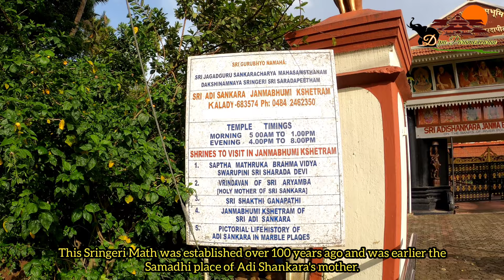Sringeri ശ്രീ ശങ്കരാചാര്യർ ജനിച്ചു വളർന്ന കാലടിയിലെ ആദിശങ്കര ജന്മഭൂമി ക്ഷേത്രം...പിന്നെ മുതലക്കടവും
ശങ്കരാചര്യർ...
ഹൈന്ദവവിശ്വാസപ്രകാരം CE 700- 750 കാലഘട്ടത്തിൽ ജീവിച്ചിരുന്ന സന്യാസിയും ദാർശനികനുമായിരുന്നു ശങ്കരാചാര്യൻ അഥവാ ആദി ശങ്കരൻ. അദ്വൈതസിദ്ധാന്തത്തിന് യുക്തിഭദ്രമായ പുനരാവിഷ്കാരം നൽകിയ ഇദ്ദേഹത്തെ ഭാരതം കണ്ടിട്ടുള്ളതിൽ വച്ച് ഏറ്റവും മഹാനായ ദാർശനികന്മാരിലൊരാളായി കണക്കാക്കുന്നു. നൂറ്റാണ്ടുകളായി ലോകത്ത് ഏറ്റവുമധികം ആദരിക്കപ്പെടുന്ന കേരളീയനാണ്‌ ശ്രീശങ്കരാചാര്യർ ,
പെരിയാറിന്റെ തീരത്തു ഉള്ള ആദിശങ്കര ജന്മഭൂമി ക്ഷേത്രത്തിന്റെയും ശങ്കരനെ ചെറുപ്പത്തിൽ മുതല കടിച്ച (മുതലകടവ്)                പുഴക്കടവിന്റെയും, കൂടാതെ Limca Book of Records ൽ ഇടം പിടിച്ച ശ്രീ ശങ്കര സംസ്കൃത യൂണിവേഴ്സിറ്റിയുടെ ചുറ്റു മതിലിന്റെയും കാഴ്ചകളും വിശേഷങ്ങളുമാണ് ഈ വീഡിയോയിലൂടെ പങ്കുവയ്ക്കുന്നത്

മഹാദേവനോടൊപ്പം അഗ്നിദേവന്റെയും ചൈതന്യമുള്ള ഒരു അപൂർവ ഗുഹക്ഷേത്രം

ഭഗവാൻ ശ്രീ രാമന്റെ പാദസ്പർശത്താൽ അനുഗ്രഹീതമായ